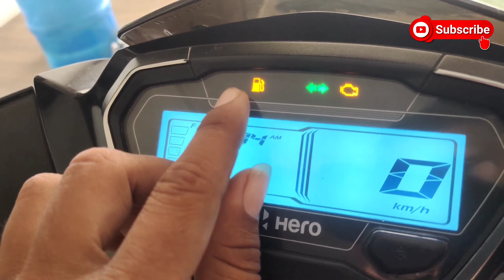Ye hai Hero Xoom X tec 110cc vala details review | price mileage new feature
dosto maine is video mai hero Xoom X tec ka review kiya hai jisme maine iske on road price mileage new features ke bare main btaya hai I hope ye video apko achi lagi hogi so please video ko like or share jarur karen or channel ko subscribe karen 🙏🙏🙏